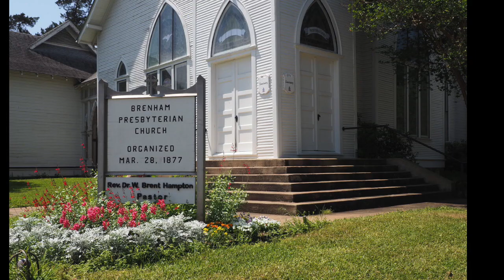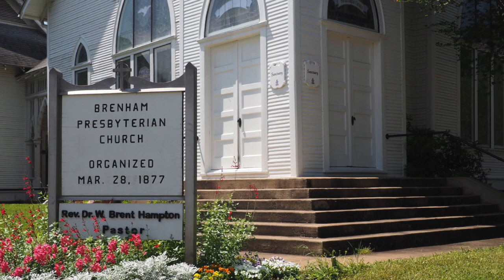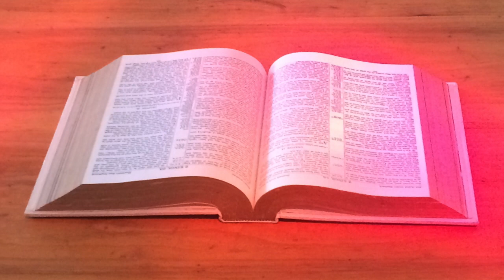Worship Service of December 12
We Believe . . .
Jesus Christ is our Savior. Our church is the body of Christ, a community of forgiven sinners, saved by God’s grace, reformed and always reforming. We act on Christ’s command to love others as he has loved us and to answer the call of the Holy Spirit by saying, “Here I am, Lord, send me.”